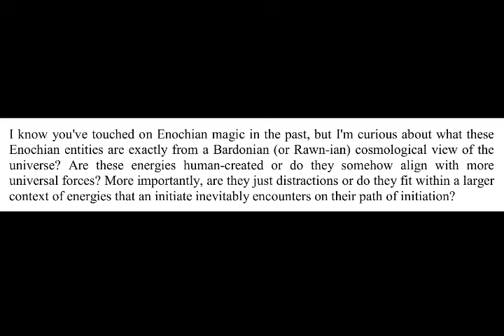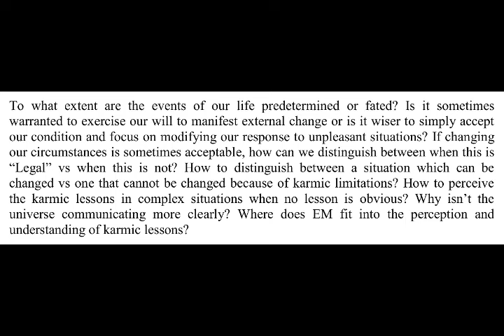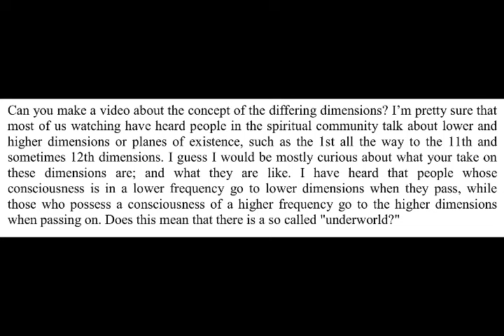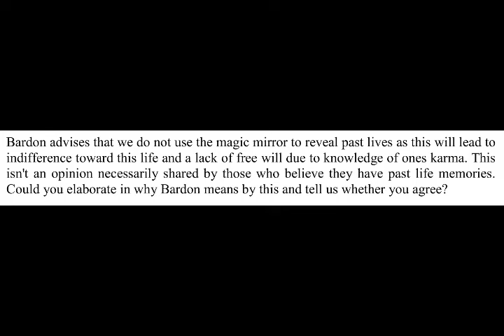Musings #8: Many Miscellaneous Musings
I'm back with a new series called "Musings" in which I muse and opine and ramble on about a variety of topics!  LOL  Today the Magic Box spit out 10 questions at once!  😵

00:54 - #1  Enochiana?
02:01 - #2  Fate?
07:06 - #3  Different dimensions?
10:08 - #4  Ayin
14:12 - #5  Past lives
18:13 - #6  Step 10 changes?
22:24 - #7  IHVH & Adonai
29:31 - #8  "God" allows?
32:38 - #9  Unique vs. identical
36:29 - #10  KTQ or Book of Aries?